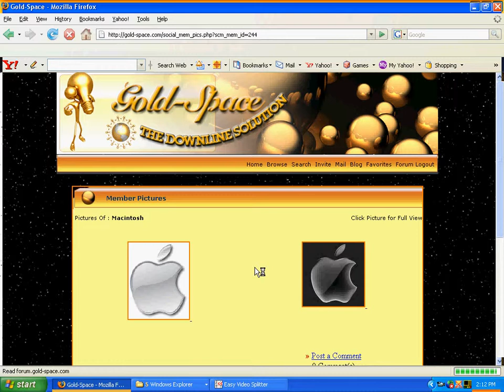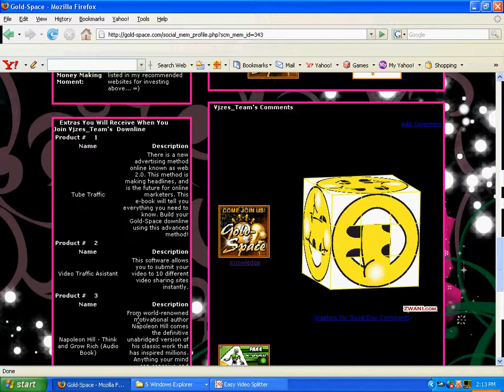gold-space preview 2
a new concept in social networking